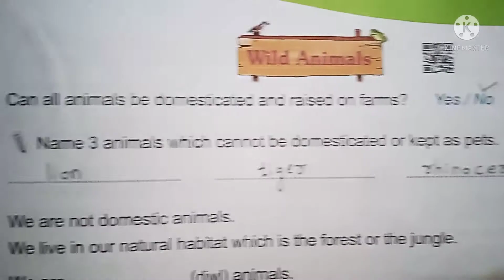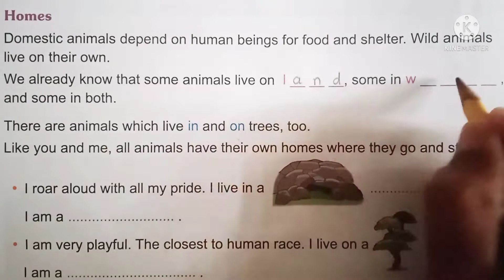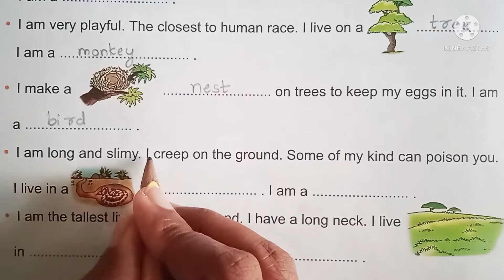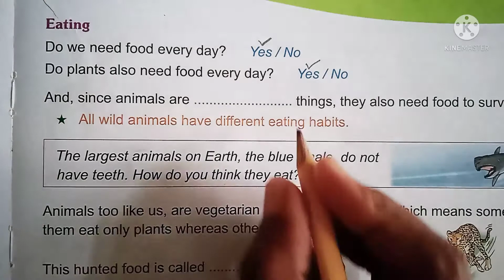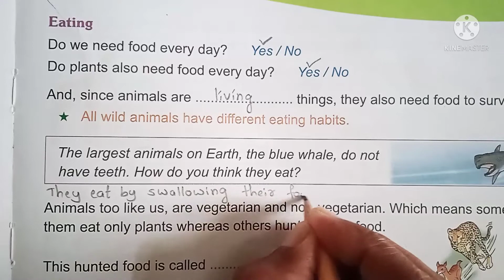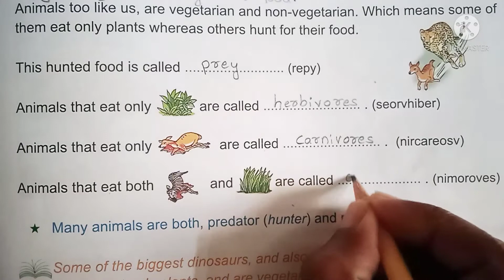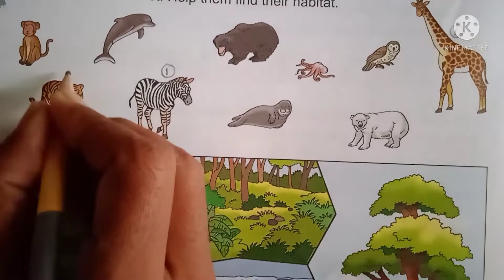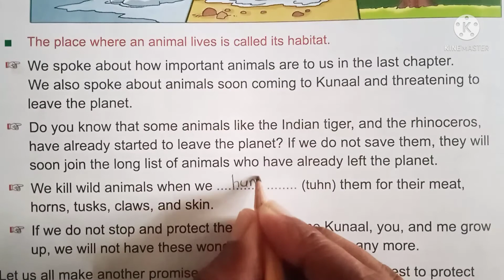Class 2: Paws and Wings | Wild animals - part 4